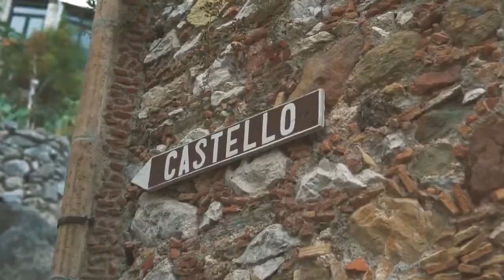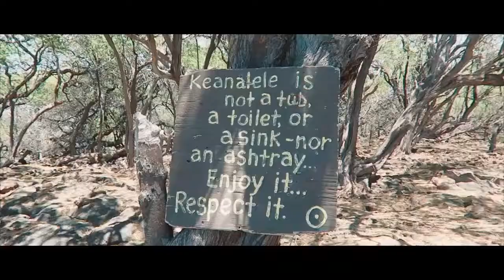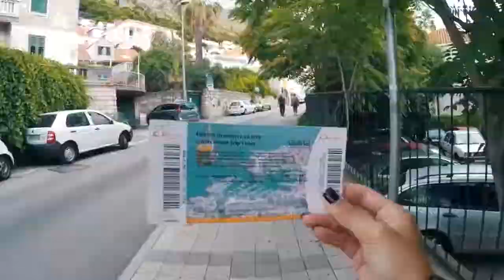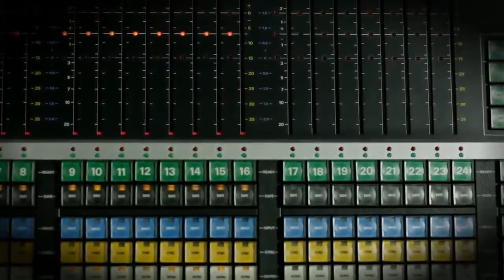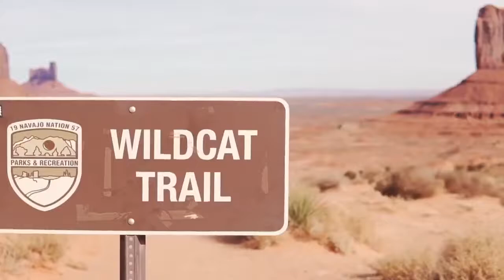NCS 🅽🅴🆆 La Mejor Música Electrónica 2019 🔥 Lo Mas Nuevo TH Electronic Mix 2019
00:00 Janji - Heroes Tonight (feat. Johnning) [NCS Release]
03:22 Cartoon - On & On (feat. Daniel Levi) [NCS Release]
06:44 Defqwop - Heart Afire (feat. Strix) [NCS Release]
10:38 Electro - Light - Symbolism [NCS Release]
15:19 Cartoon - Why We Lose (feat. Coleman Trapp) [NCS Release]
18:49 Unknown Brain - Superhero (feat. Chris Linton) [NCS Release]
21:42 Warriyo - Mortals (feat. Laura Brehm) [NCS Release]
25:22 Different Heaven - Nekozilla [Rilis NCS]
28:01 Tobu - Candyland [NCS Release]
31:16 Desmeon - Hellcat [NCS Release]
34:59 Jim Yosef - Firefly [NCS Release]
39:11 Aero Chord feat. DDARK - Shootin Stars [NCS Release]
43:06 Tobu & Itro - Sunburst [NCS Release]
46:09 Syn Cole - Fell Good [NCS Release]
49:07 Tobu - Infectious [NCS Release]
53:21 Itro & Tobu - Cloud 9 [Rilis NCS]
57:51 Elektronomia - Sky High [NCS Release]
01:01:42 Disfigure - Blank [NCS Release]
01:05:09 Different Heaven & EH! DE - Hatiku [NCS Release]
01:09:32 DEAF KEV - Invincible [NCS Release]

Para cualquier problema de derechos de autor, póngase en contacto con nosotros o déjenos un mensaje personal aquí y eliminaremos su material de inmediato. Por favor, no optar por una huelga de youtube.

Ten film łączy w sobie najbardziej uzależniającą muzykę elektroniczną i najbardziej zła EDM, mam nadzieję, że wszystkim się spodoba.
This video brings together some of the most addictive Electronic Music and the most evil EDM, hope everyone likes it.